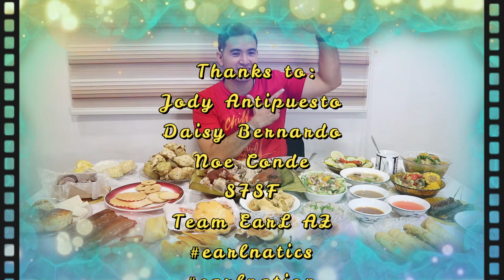Mukbang Challenge ft. Cebu Delicacies (Getting to know Me)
From the signature dishes of the Cebuano's to the delightful snacks of Northern and Southern Cebu. Join me as I rediscover the flavors and take a bite of paradise that is Cebu...